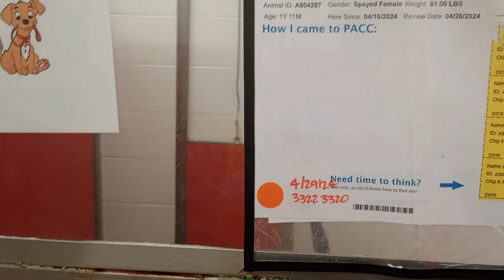Lilo 1y A804287 separate & fed Codac 7y A628702 kennel 22 pod 1 PACC shelter seein likes/dislikes726